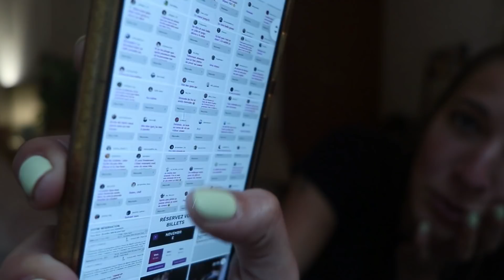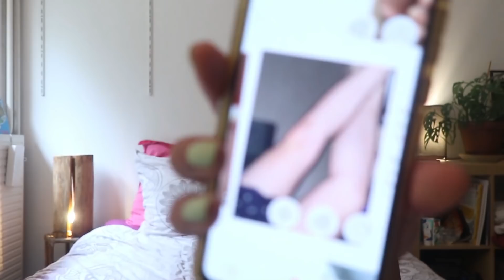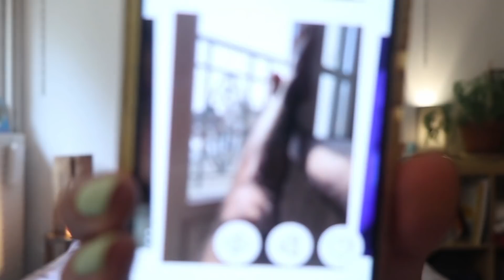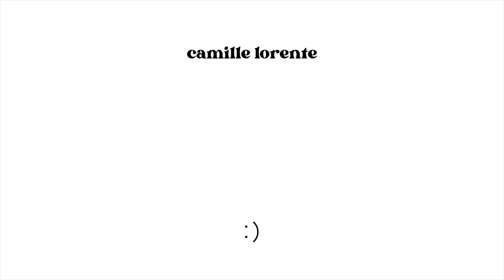J’AI UN DATE (quelle angoisse lol)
Télécharge PURE APP ♥

Merci à PURE d'être partenaire de cette vidéo :)